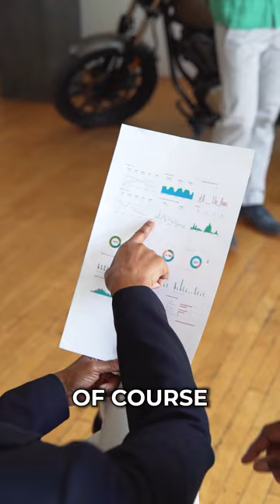800$ - 1M$! Full video on my channel!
How To Land (and keep!) Your Dream Product Manager Job Without Applying For Thousands Of Jobs online-even If You Didn’t Have The Confidence, A Tech Degree, Or PM Experience